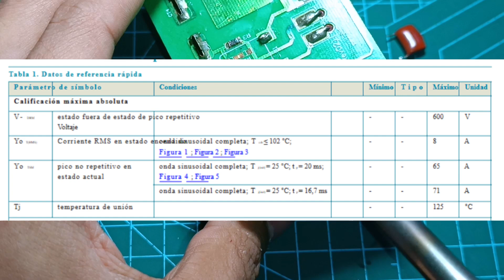Cómo Hacer Un DIMMER Con Piezas De licuadoras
En este video te muestro cómo puedes reutilizar un componente clave de una licuadora para crear un dimmer regulable. Extraeremos un TRIAC de la placa de botones de una licuadora y lo convertiremos en un controlador de intensidad. Además, te explicaré cómo funciona un DIAC, un componente que suele acompañar al TRIAC en estos circuitos de control de potencia. Si te gusta el bricolaje y descubre cómo reutilizar piezas electrónicas, ¡este proyecto te encantará! esos electrodomésticos viejos